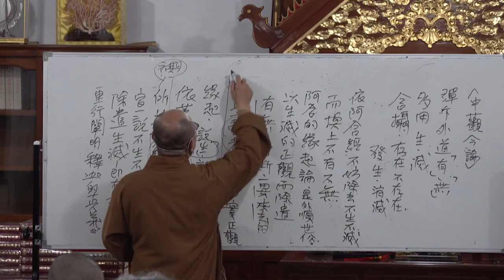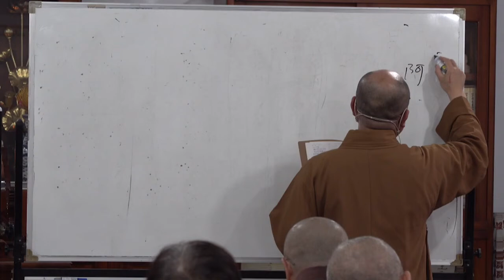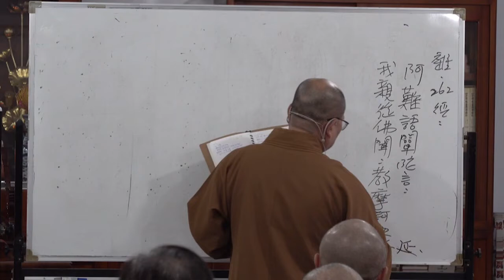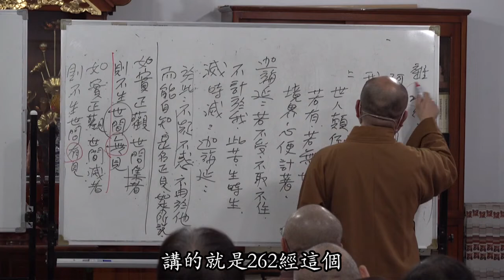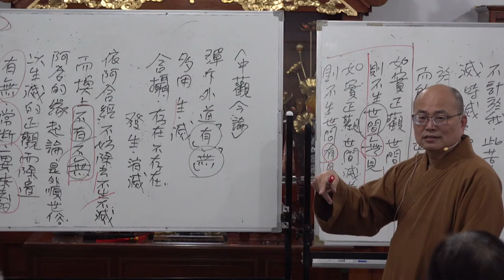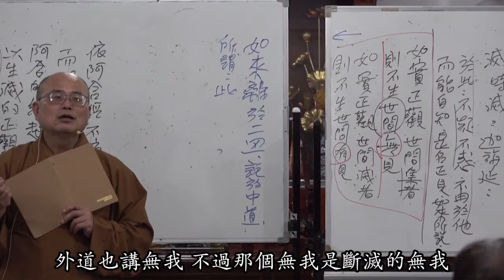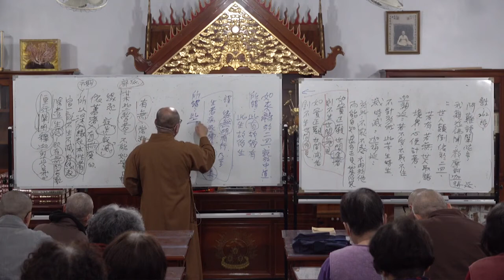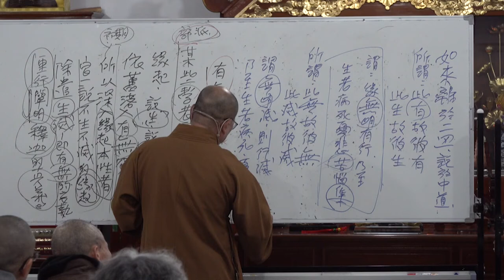般若波羅蜜多心經第010講~2020 12 27